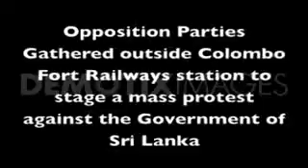Peoples Movement Against Dictatorial Insanity!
Sri Lanka's main opposition United National Party together with several political parties, trade unions and civil society organizations formed a new movement called the People's Movement Against Dictatorial Insanity. Colombo, Sri Lanks. 08/10/2010